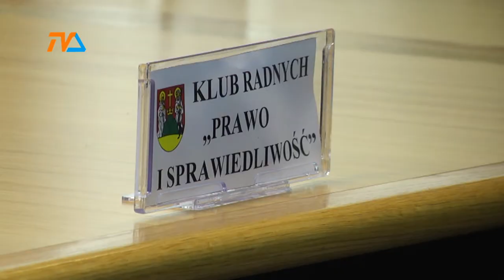Pamięć o rotmistrzu Pileckim |TVSUWAŁKI